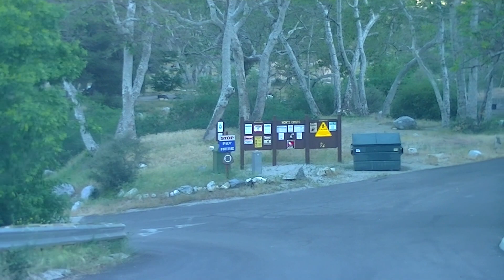Angeles Forest Hwy (Downhills), Palmdale, CA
Student Driver, Hynug Suk's Driving (3 of 8)